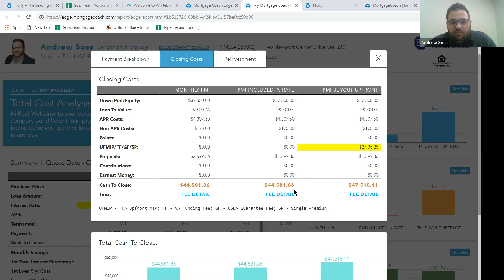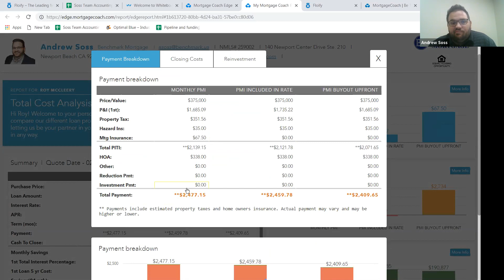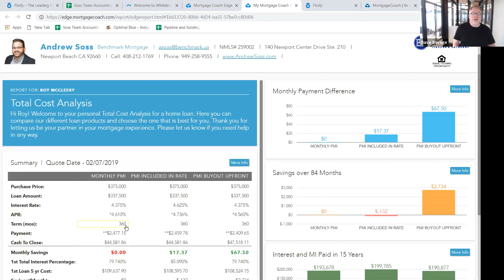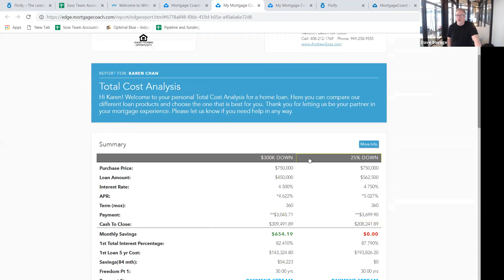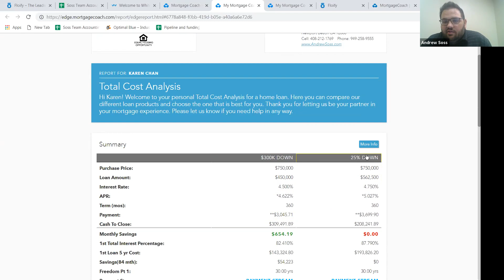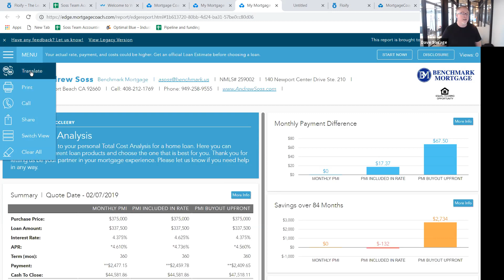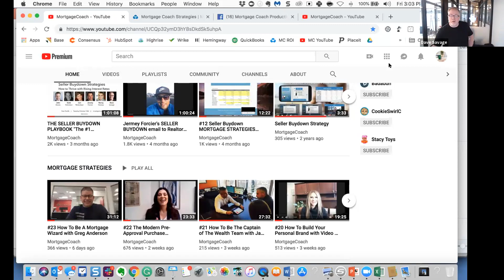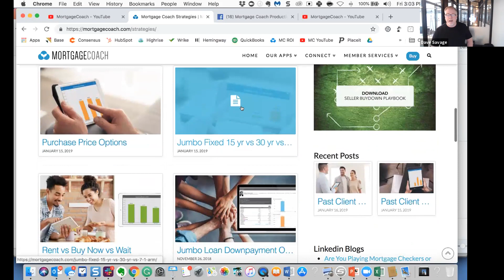#24 How To Turn A PMI Analysis into Your Competitive Advantage with Andrew Soss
Andrew Soss helped 150 families and closed $88M in production last year.

Watch this interview to learn how to use a PMI Analysis as a competitive advantage win with Rate Shopper

+ Andrew's PMI Options Total Cost Analysis for his Cross Qual Buyer

This MORTGAGE STRATEGIES playlist is a priceless resource for new loan officers and even America's best get value and takeaways from this collection of top producers sharing how they are using Mortgage Coach make mortgage advice a competitive advantage.